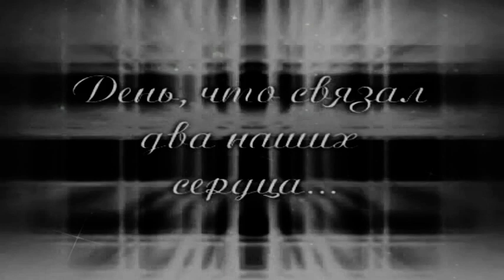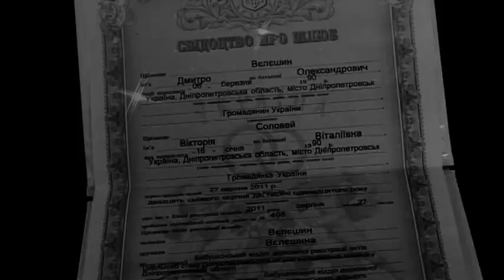Черно белый клип